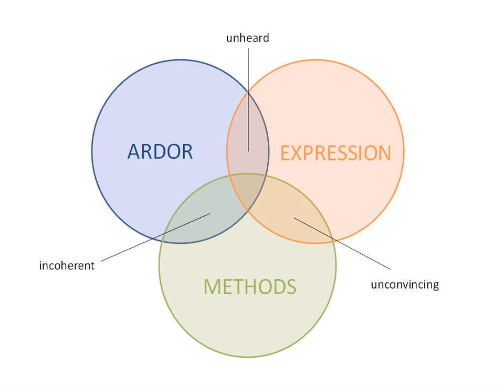Ardor, Expression AND Methods: A Thought on the New Evangelization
A quick thought on conflating the New Evangelization with new media, prompted by the October 19, 2013, CatholicEdChat on Twitter.